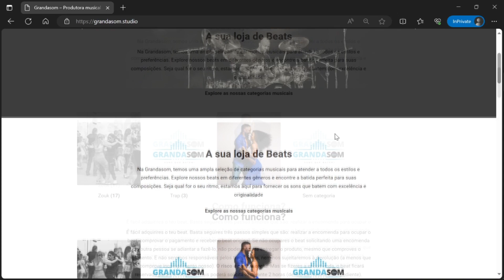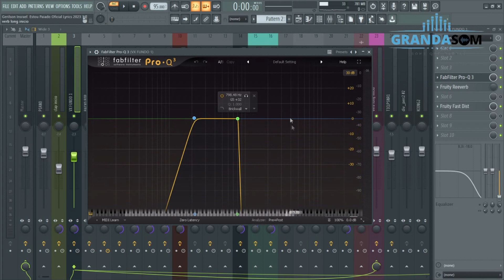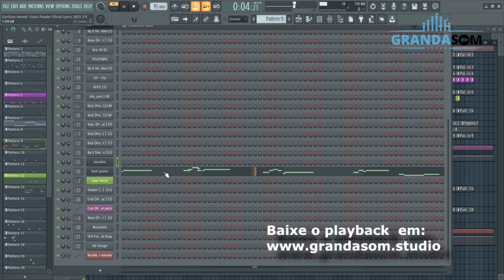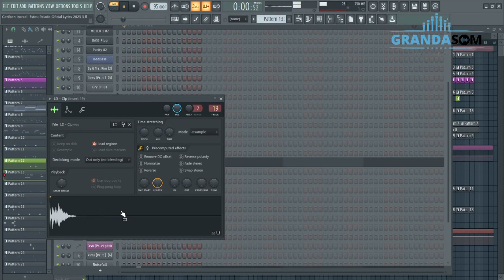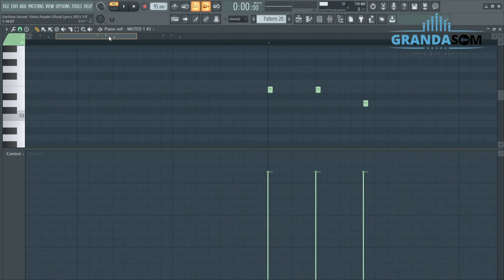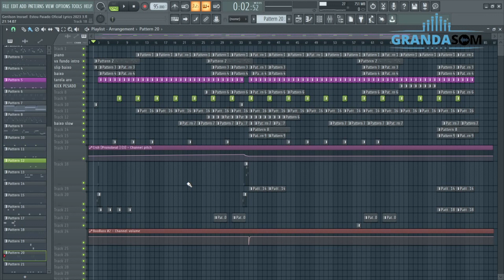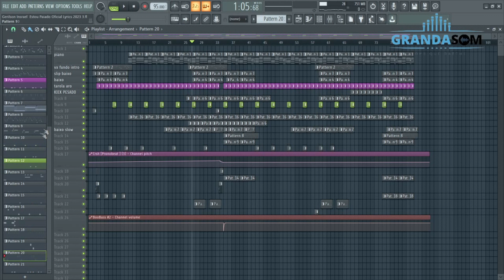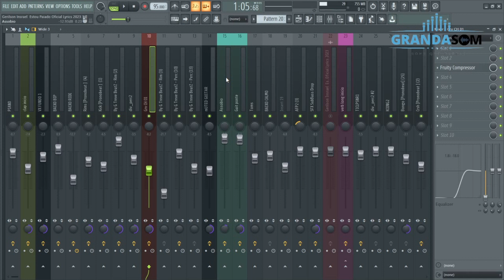Gerilson Insrael - Estou Paiado (Playback karaoke)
Veja agora o processo detalhado de como recriamos o playback da música Estou paiado, de Gerilson Insrael.